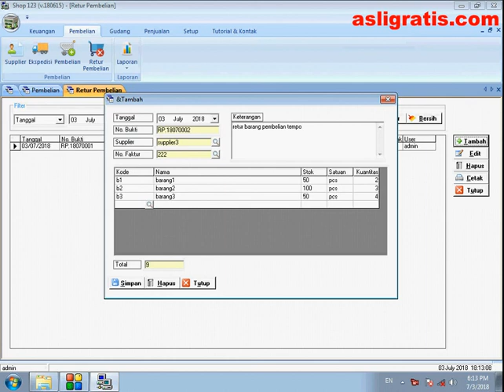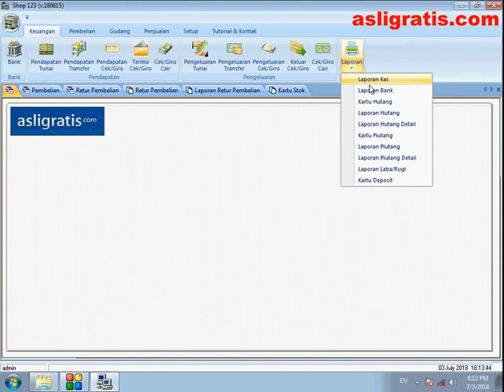Retur Barang Pembelian Tempo Pada Software Toko Portable 2 GRATIS